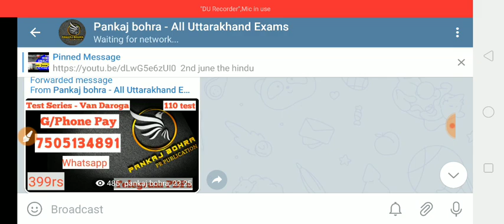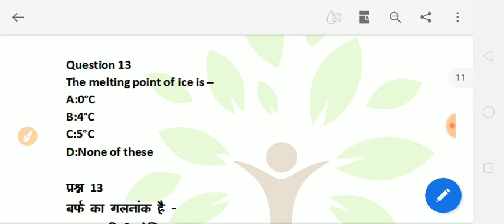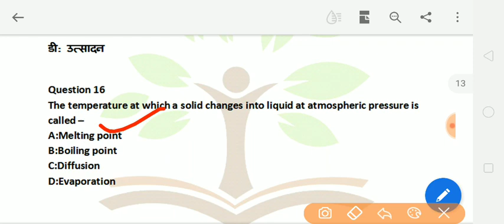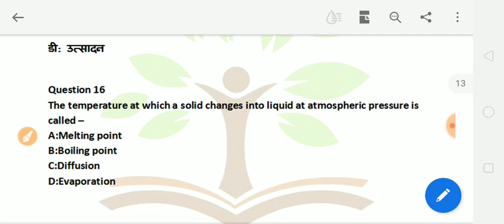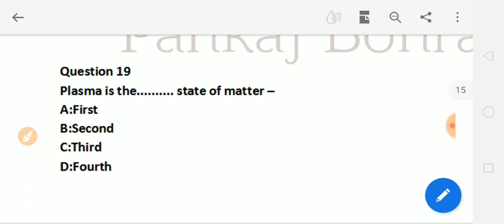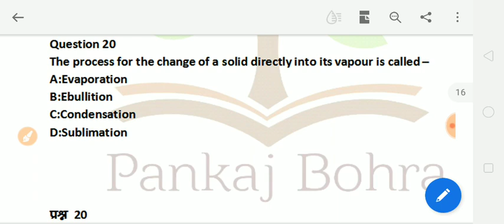P-8 |उत्तराखंड वन दरोगा | chapter wise MCQs | science | van daroga previous year paper | modal paper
To purchase test series for van daroga ( english and hindi ) - 110 test ( 6000+ questions ) based on ncert chapter wise , lucent +arihant , past year paper of van daroga ( up ,mp and other state )

1. send 399rs to google pay/phone pay - 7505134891
3. send screen shot of the payment
4. we will send you all the pdf in your telegram

or directly search on telegram - pankajbohra2

van draoga one liner facts

van daroga model previous year paper uttarakhand, van daroga model paper, uttarakhand gk, general knowledge, van daroga model paper, उत्तराखंड वन दरोगा

uksssc forest inspector paper, uksssc forest inspector previous year question paper, forest inspector previous year question paper, uksssc, uttarakhand gk, general knowledge

उत्तराखंड वन दरोगा मॉडल पेपर, उत्तराखंड वन दरोगा सिलेबस, उत्तराखंड_वन_दरोगा_सिलेबस_हिन्दी_मे, uksssc, uttarakhand gk, van daroga model paper